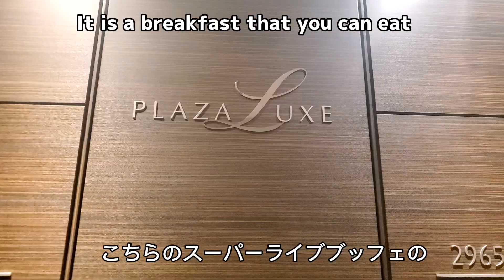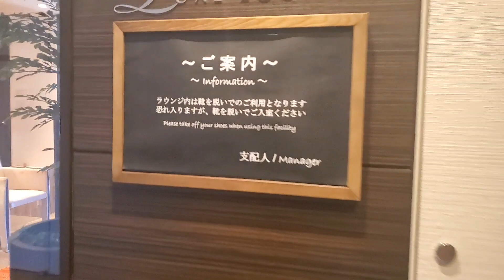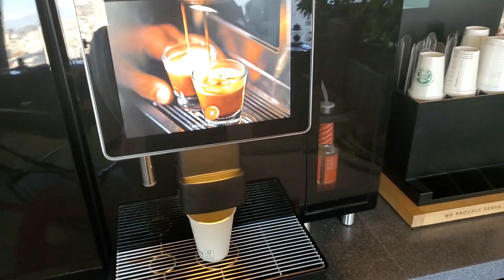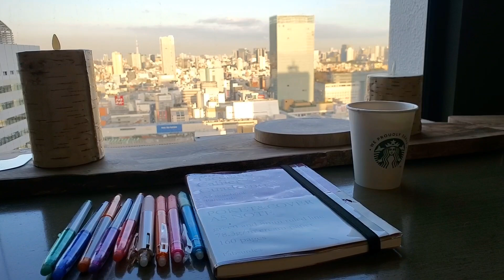【京王プラザホテル】スタバが飲み放題！宿泊者が利用できるラウンジとプラザリュクスダブルのお部屋をご紹介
極上の朝食付きプラン

今回は、京王プラザホテルのプラザリュクスダブルのお部屋、宿泊者が利用できるリュクスラウンジ「THE PLACE」をご紹介いたします。

コメント欄でも、こちらの朝食がすごいとオスメスいただいたので、私も行ってきました。

南館の34階にあるリュクスラウンジ「THE PLACE」は、まるでオシャレなカフェのような雰囲気。

ビーズクッションやハンモックでゆったりしながら、スタバとUCCのコーヒーが飲み放題を満喫してみてくださいね。

しています。
嬉しいです。

【BGM】
BGMは、VODA-syndromeのフリー音源を使用させていただいてます。
穏やかな時間／ゆうきわたる
暖かい部屋／ゆうきわたる